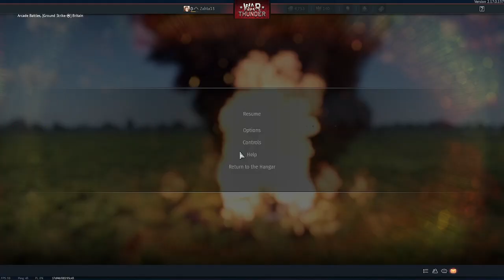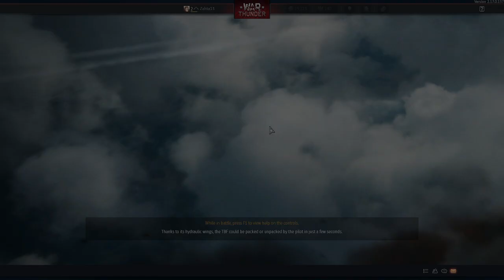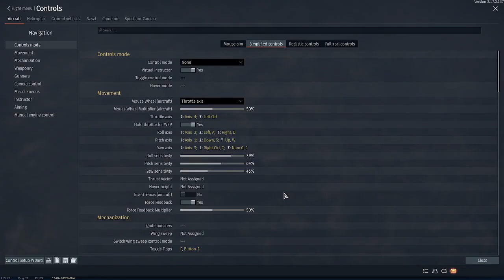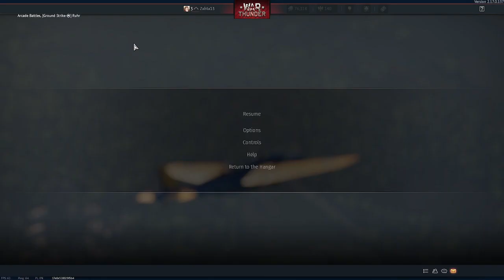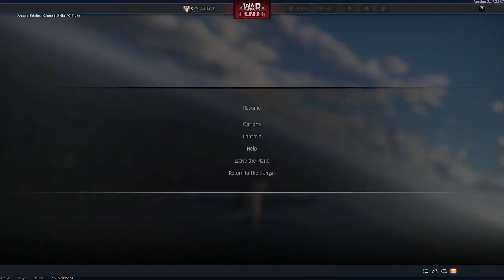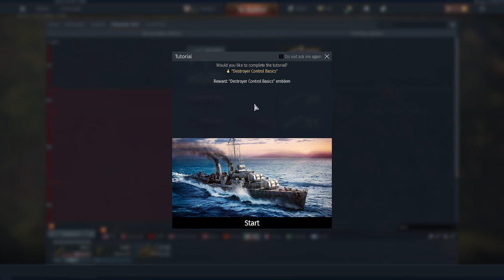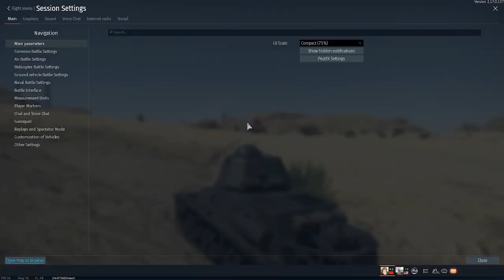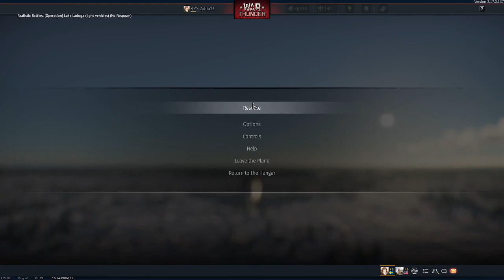Thundering war? | War Thunder stream 1